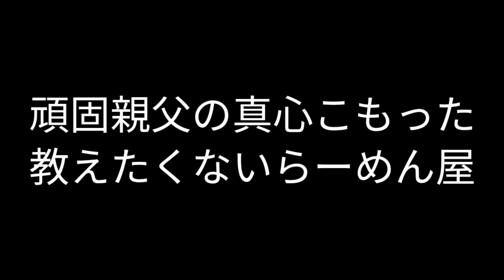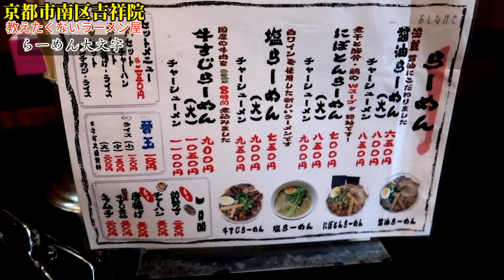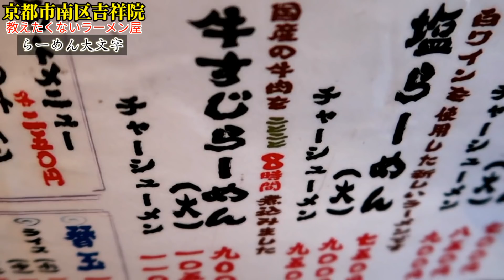頑固親父が作る教えたくない老舗ラーメン屋『大文字』【牛すじラーメン＋チャーシュー爆盛り】京都南区吉祥院 Kyoto Ramen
【本日のお店】